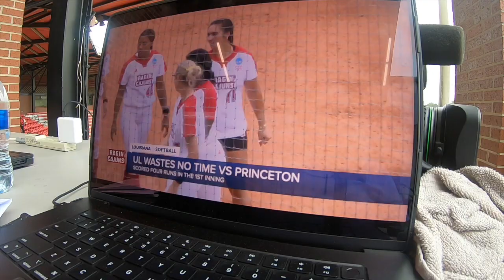Ragin' Cajuns softball dominate Princeton: Day in the Life of a Sports Reporter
The Louisiana Ragin' Cajuns softball team hosts their first regional in 8 years, and begin the regional with a win over Princeton. See the entire day through my point of view.